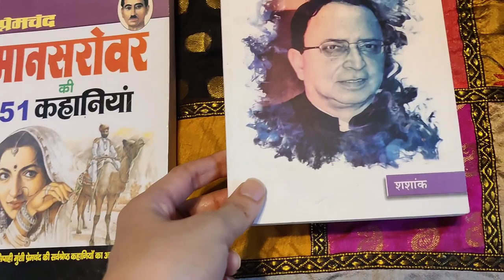Met mummy's school students ❤️